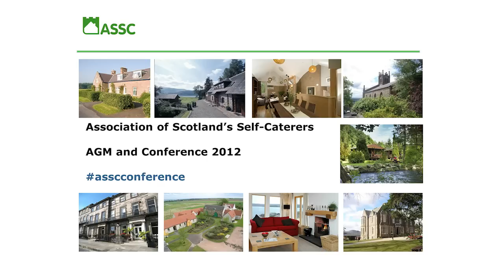ASSC Speaker Muriel Gray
Writer, broadcaster and serial Scottish self-caterer speaks about her welcome at the 2012 ASSC Self Catering Conference in Aviemore, Scotland.  She was a guest of the ASSC, the Association of Scotland's Self-Caterers, the only trade association working exclusively for self-catering in Scotland